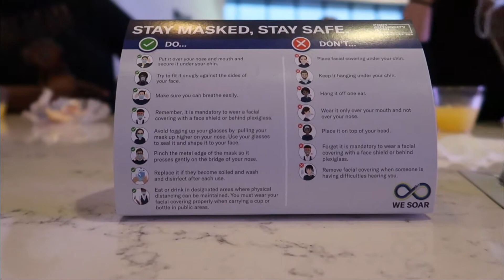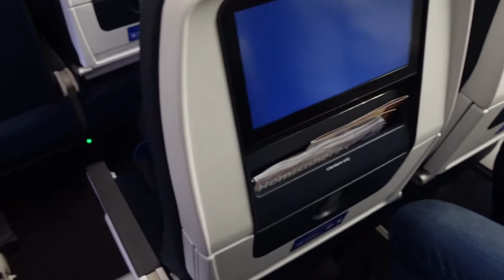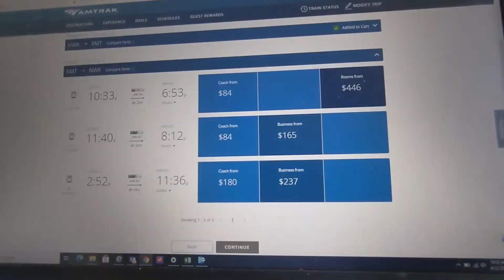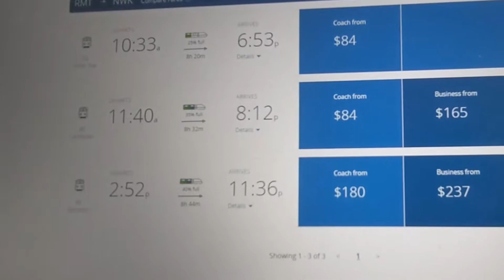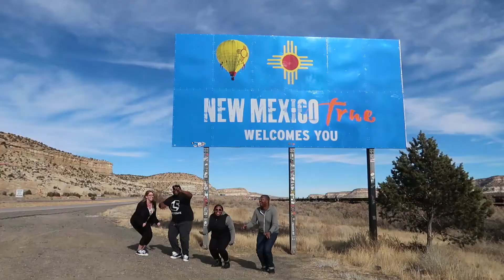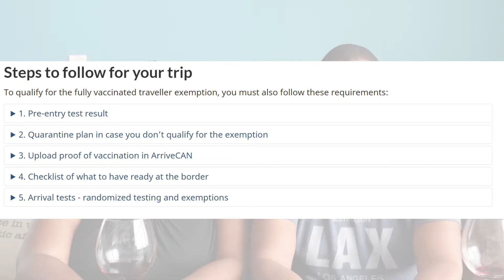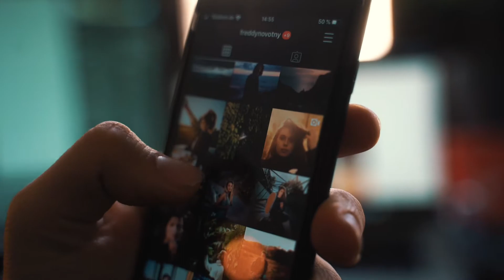Let's Talk Flying and International Travel 2021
Let's talk flying and international travel 2021. If your used to traveling wherever you want, 2021 has been tough. There are many travel restrictions and guidelines to consider. Not to mention the flights to get to where you want to go. We discuss it all.

*Excuse our lighting and mic issues*

We provide part-time travel advice and inspiration for employees who need some time away from work.

0:00 Let's get Started
0:37 Updates to Flying in 2021
4:46 Why we wanted to international travel in 2021
9:46 Why we decided not to international travel in 2021

Action Camera
Cell Phone
Vlogging Camera Sony
Vlogging Camera Canon

Use our Airbnb code and get up to $65 off your first stay